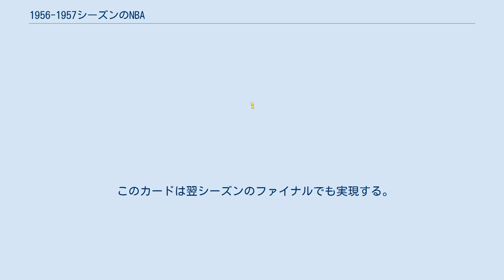1956-1957シーズンのNBA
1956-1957シーズンのNBAは、NBAの11回目のシーズンである。
 華やかな「ノールックパス」など、ポイントガードというポジションにおいて革新的な技術をもたらし、4年連続アシスト王を獲得しているボブ・クージーに、正確なシュートを武器に4年連続フリースロー成功率1位に輝いたビル・シャーマンと、バックコートに豪華な陣容を揃えたボストン・セルティックスはプレーオフ常連となっていはいたが、どうしても優勝には手が届かなかった。
優勝のための最後のピースを探していたレッド・アワーバックHCに、大学のコーチであるビル・ラインハルトがある選手を紹介した。
その選手は208cmという長身ながら、例外的な身体能力を持っており、440ヤード（約402m）を49秒で駆け抜けることができた。
コート上ではリバウンドで無類の強さを誇り、さらに彼のブロックショットはチームメイトの得点シーンさえ演出した。
アワーバックはこのビル・ラッセルこそが「究極のチームプレイヤー」と確信した。
 しかしドラフトでは前季の勝率下位チームから指名できるため、セルティックスがラッセルを指名できる確率は低かった。
そこでアワーバックは一計を案じ、2位指名権を持つセントルイス・ホークスにラッセルを指名してもらい、後日セルティックスはエド・マコーレー、クリフ・ハーガン2名とトレードしたのである。
ラッセルのセルティックス入団は、後に前人未到の記録を達成するセルティックス王朝の幕開けだった。
またラッセルは黒人選手初のスター選手となる。
 全体1位指名権を持っていたロチェスター・ロイヤルズは、ラッセルではなくシヒューゴ・グリーンを指名した。
ラッセルはサンフランシスコ大学をNCAトーナメント2連覇に導いたにも関わらず、オフェンス偏重の時代だったためその能力は過小評価されていた。
ドラフトではさらにK.C.ジョーンズ、トム・ヘインソーン、ウィリー・ナオルスといったセルティックスの屋台骨を支える選手が続々とNBA入りを果たしている。
 ボストン・セルティックスが最初の優勝を成し遂げる。
ファイナルの相手はトレードでビル・ラッセルを獲得し、エド・マコーレーを放出したセントルイス・ホークスだった。
レギュラーシーズンの勝率はセルティックスが遥かに上だったが、シリーズは意外にも第7戦まで長引いた。
 第1戦からいきなりダブルオーバータイムまでもつれる接戦となった。
試合終盤、ホークスのジャック・コールマンがショットクロックぎりぎりのロングショットを決め、これが決勝点となって125-123でホークスが勝利した。
両者譲らず3勝3敗で迎えた第7戦では、セルティックスが誇るバックコート陣がFG12.5%と沈黙するなか、ビル・ラッセルとトム・ヘインソーンのルーキーコンビが大活躍した。
ラッセルは19得点32リバウンド、ヘインソーンは37得点23リバウンドを記録した。
試合は接戦となり、101-100のホークスリードで試合時間残り1分を切った。
1点を追うセルティックスはラッセルがホークスのジャック・コールマンから値千金のブロックを決め、さらにそれがチームの得点に繋がるというラッセルの真骨頂が発揮された。
102-101とセルティックスが逆転し、さらにクージーのフリースローで103-101とリードを2点に広げた。
しかしホークスのエース、ボブ・ペティットが執念のフリースローをもぎ取り、2本を沈めてシリーズ2度目のオーバータイムに突入した。
オーバータイムでも最後まで勝利の行方が分からない接戦となったが、最後はセルティックスのジム・ロスカトフのフリースローが決勝点となり、セルティックスの初優勝が決まった。
 このカードは翌シーズンのファイナルでも実現する。
ホークスはセルティックス王朝初期の最大のライバルチームであった。